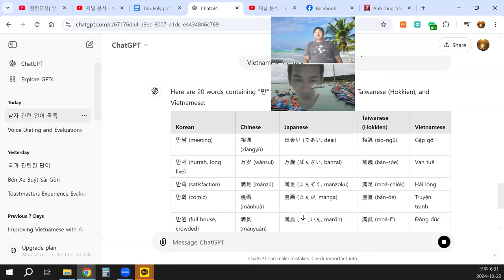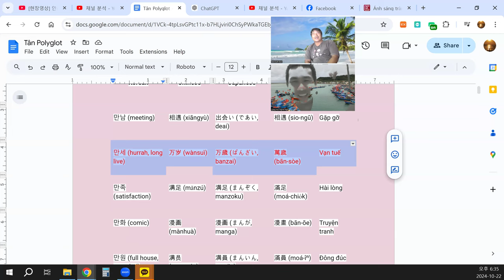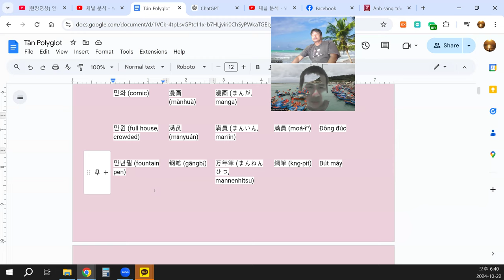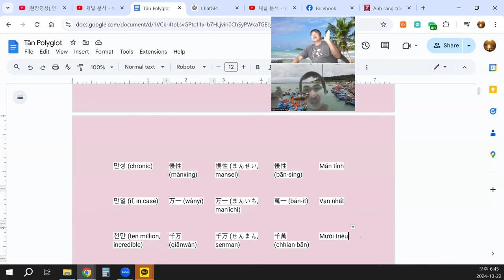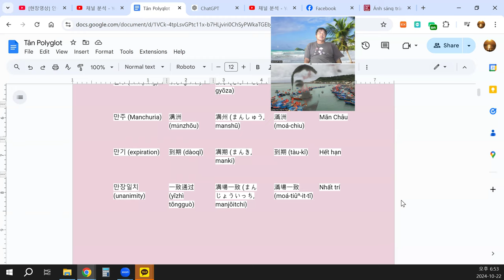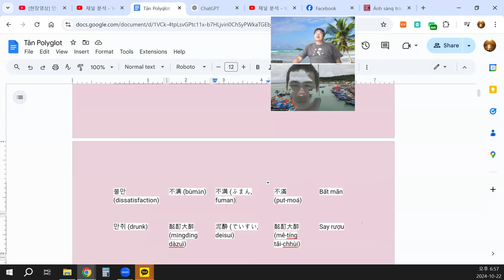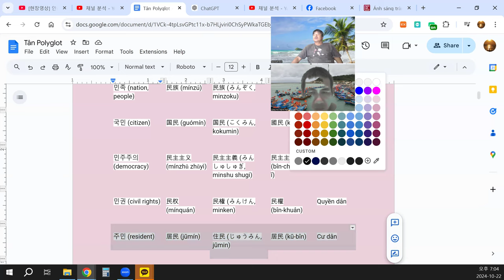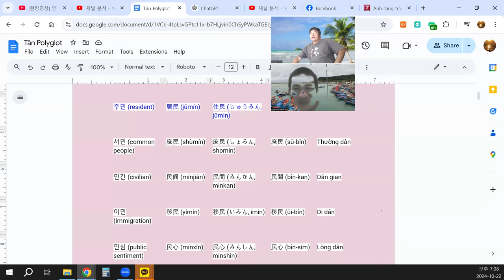20 words with 만 in Korean, Chinese, Japanese, Taiwanese and Vietnamese for table